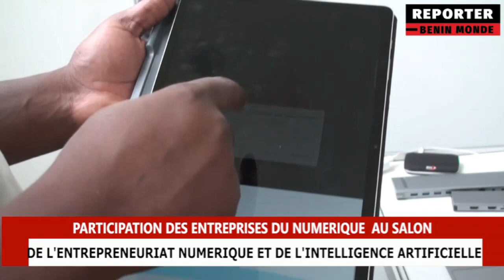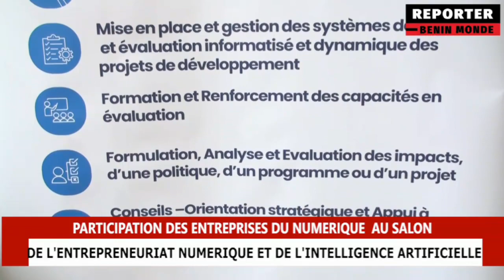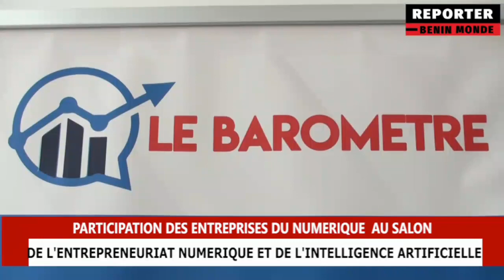LES ENTREPRISES AU SALON DE L'ENTREPRENEURIAT NUMÉRIQUE ET DE L'INTELLIGENCE ARTIFICIELLE